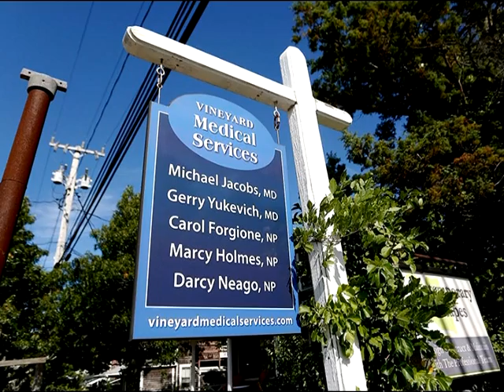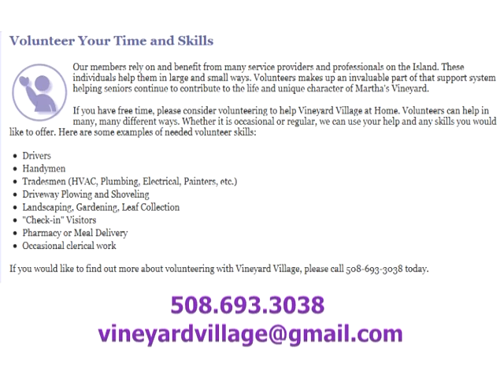Frank and Mary on the Vineyard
Guest: Dr. Yukevitch